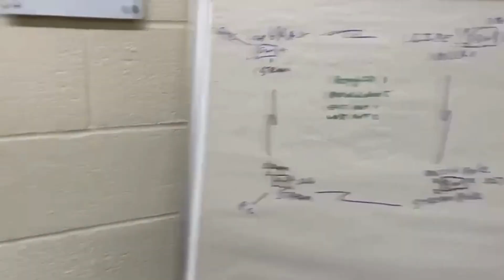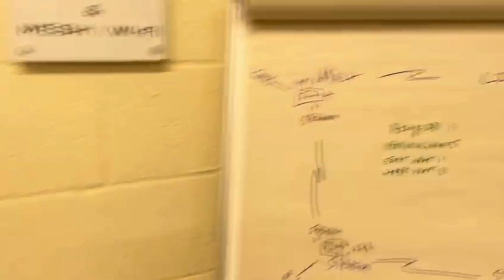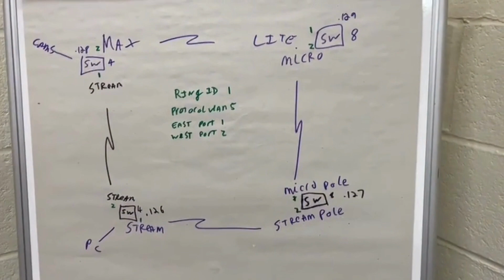Conducting ERPS Testing with SilverNet and Redvision.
Join us in conducting some ERPS testing with SilverNet and Redvision equipment!

Ethernet Ring Protection Switching (ERPS) is a standardised methodology for network design that ensures high-level redundancy and efficient flow of Ethernet traffic. Let’s explore why ERPS is beneficial in network setups:

High Reliability and Network Stability:
- ERPS helps achieve high reliability by creating redundant rings in the network. These rings allow rapid network recovery in case of a single-point failure.
- When implemented properly, ERPS can achieve recovery times of less than 50 milliseconds

Ring Topologies:
- ERPS rings are formed by interconnected switches sharing the same control VLAN.
- Network nodes are connected in closed loops, forming rings. Additional rings can be interconnected by joining two nodes from each.
- This redundancy ensures that even if one link fails, traffic can be rerouted seamlessly.

Loop Prevention and Traffic Management:
- ERPS actively manages traffic to prevent looping.
- Under normal conditions, the protocol blocks traffic on a single-ring link.
- In the event of a node failure, the protocol reroutes traffic by opening the necessary closed link, ensuring uninterrupted data flow.
- Once the failed node is restored, the protocol seamlessly closes the temporary link to maintain protection against data loops.

Single-Ring Principle:
- ERPS Single-Ring configuration involves connecting all network nodes in a single loop managed by the ERPS protocol.
- To prevent loops, a loop-breaking mechanism can be activated, blocking the owner port of the Ring Protection Link (RPL).
- In case of a link failure, ERPS unblocks the previously blocked port and initiates link switching to restore seamless communication among nodes within the ring network.

Data Security:
- ERPS helps protect critical data by centralizing it in one place.
- With a cloud-based ERPS system, data is distributed across multiple remote servers, adding redundancy and security.
- Permissions control who can view and edit data, reducing opportunities for fraud.

Standardized/Centralized Data:
- ERPS ensures that all information from different departments is stored in one system.
- Standardized data formats prevent issues when running reports or analytics.
- Having consistent data allows for informed decisions that save time and money

In summary, ERPS enhances network reliability, prevents loops, and provides centralized data management, making it a valuable addition to network setups.

The equipment used in this video includes:

SilverNet Series 7 Switches
SilverNet PRO Range Wireless Links
SilverNet STREAM 605 links
Redvision PTZ Camera
Redvision/Digifort Video management Software
SilverView NMS